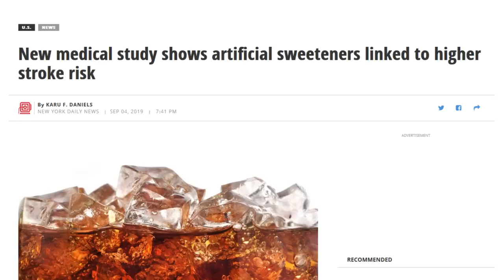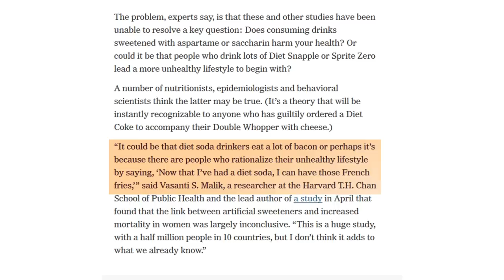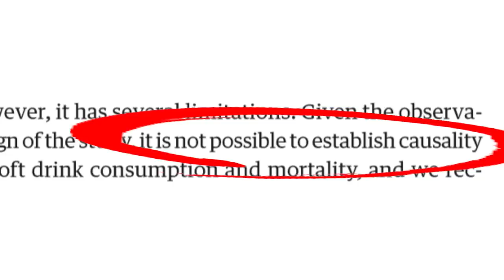Diet SODA Deadly??? New Studies Show Diet POP is Killing Us!!!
Have you seen the recent news headlines about a study concluding that drinking diet sodas cause death, stroke, and other terrible diseases.  I take a look at the true findings in this study and explain what it all means.

🏋️ Harder Than Last Time! Training Book